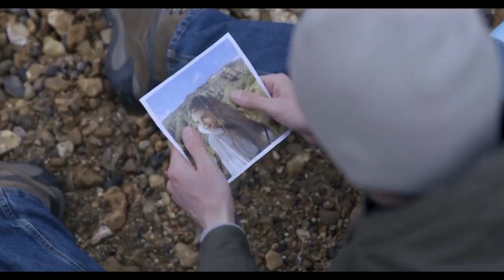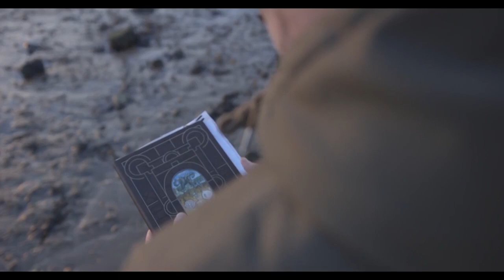The Suitcase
Cast:

Grieving Father - Daniel Ryves

Ghost - Ariana King

Crew:

Director (Realism) - Alex Tervinsky

Director (Formalism) - Daniel Ellerby

Producer - Jamie Findlay

Writer - Leonard Filip, Daniel Ellerby, and Alex Tervinsky

Camera Operator - Alex Tervinsky

1st AC - Sam Harlow

Sound Operator - Jamie Findlay